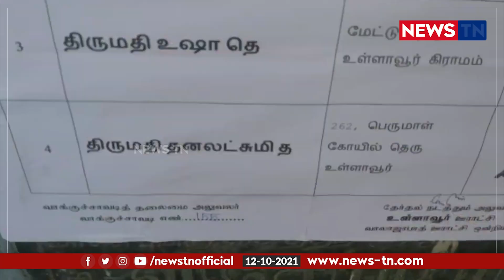ஜஸ்ட் மிஸ்ஸில் ஜெயித்த விஜய் ரசிகர்கள் | TN Local Body Election Results 2021 | Newstn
நடந்து முடிந்த ஊரக உள்ளாட்சி தேர்தலில் 1 ஓட்டு வித்தியாசத்தில் வெற்றி பெற்ற சுயேச்சை மற்றும் விஜய் மக்கள் இயக்கத்தினர்